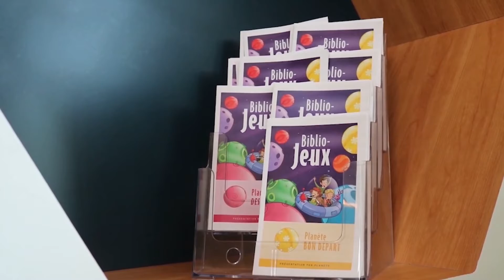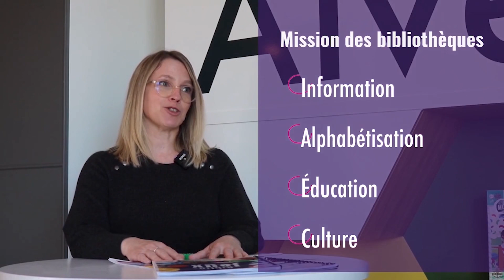Des nouvelles de vos bibliothèques - Biblio-Jeux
Les bibliothèques municipales de le MRC de Roussillon vous présente le programme de Biblio-Jeux. L’enfant et son parent s’aventurent dans l’univers du langage et de l’éveil à l’écrit avec leurs amis extraterrestres Glotte et Apex. Communiquez avec votre bibliothèque pour en savoir plus.